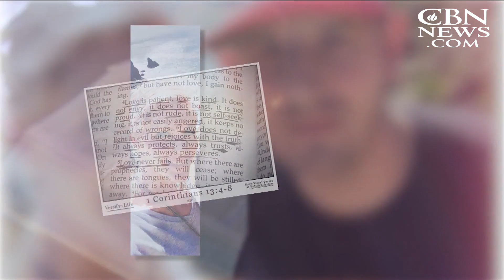Surviving Infidelity in Marriage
Terry Meeuwsen discusses how God restored the marriage of author and blogger Shauna Shanks after her husband’s devastating affair.